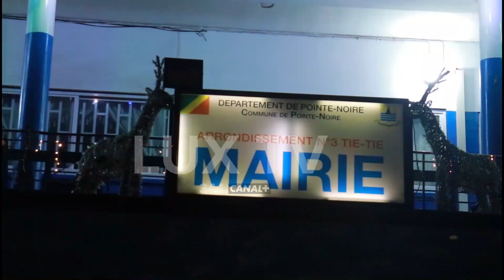MUNICIPALITE DE POINTE-NOIRE : L'ECLAIRAGE PUBLIC DEMEURE UN PROBLEME DANS LA VILLE